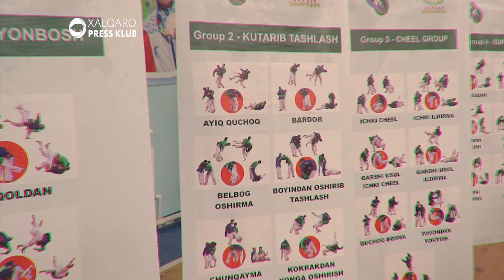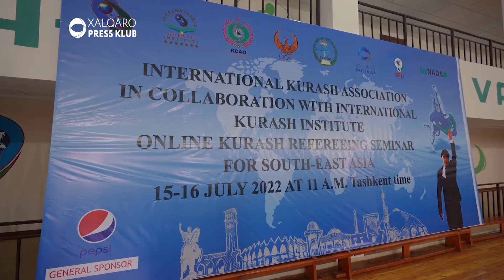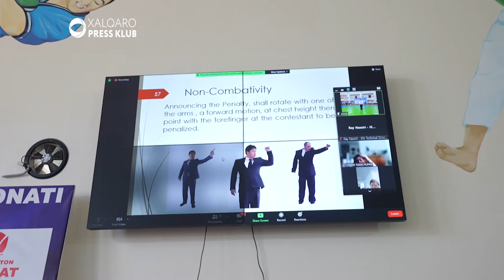XPK REPORTAJ: Xalqaro kurash assotsiatsiyasi faoliyati